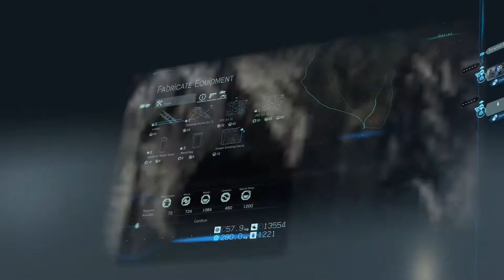Death Stranding Gameplay (No Commentary) Part 11